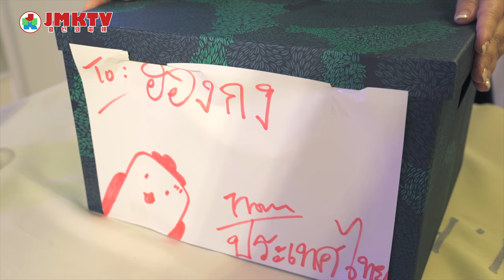【泰新年】泰國賀年食品攻略 ขนมตรุษจีน Thai New Year Food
泰國賀年食品你食過未？未就睇片！
Thailand traditional food! Try!

主持：泰二代 Vita，羅敏莊